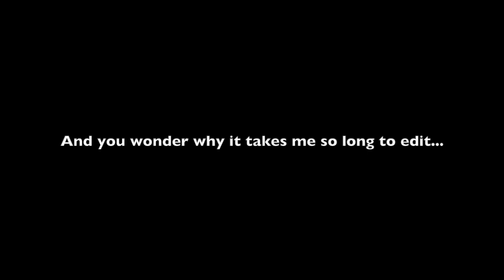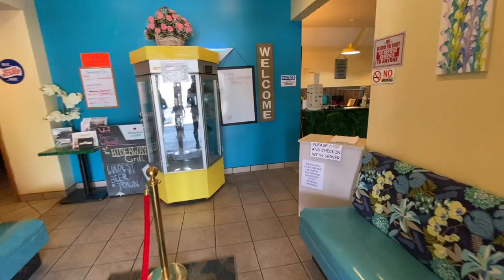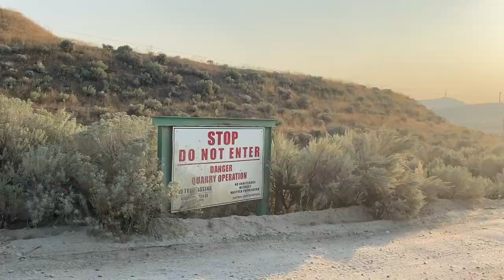Police Ask Am I Afraid of Being Turned Into a Lampshade Bikepacking ( DAY 35 )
In this episode I get off the Weiser River Trail and head onto pavement grabbing an amazing breakfast in Payette and a quick bike ride through Emmett before landing in a field.

This is DAY 35 of my first solo learn as I go bikepacking adventure!
I hope it inspires you, motivates you or at least makes you laugh!

I go solo.  It's always been my comfort zone.  Relying on myself is empowering and quite validating in where I excel - or suck. HA!

Want more details of today's route?
Follow this link to my Strava account.

⭐️ COMMON QUESTIONS ANSWERED BELOW ⭐️

Video: iPhone 11 Pro Max
Tripod: Human arm
Editing: iMovie/Macbook Pro

Sea to Summit Collapsable Bucket

Nite Ize Gear Tie Loopable (Different thickness and lengths available)

Nektech 21 Watt Solar Charger

Selle Anatomica Saddle: